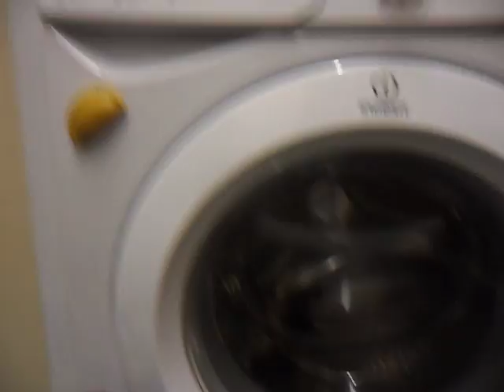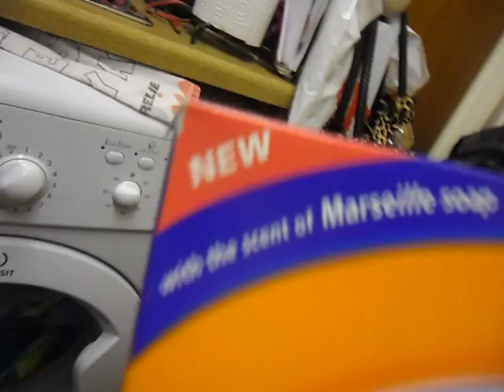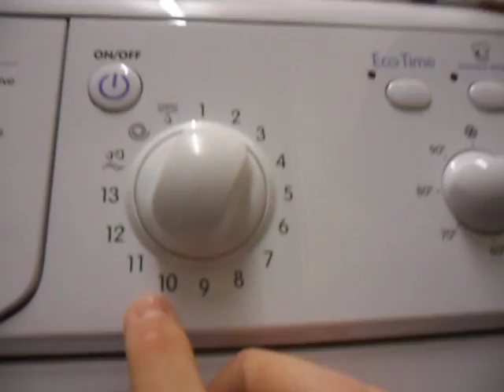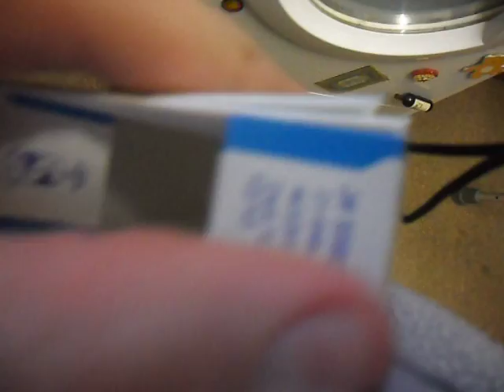Indesit IWB5113 Quickwash 30 part 1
Bedding